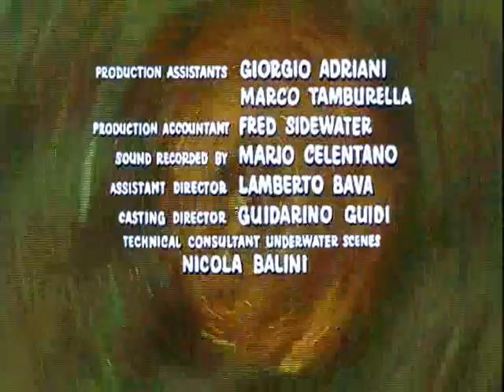Classic Opening Credits - Vol. 4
These are some of my favorite opening credit sequences from classic and cult films.